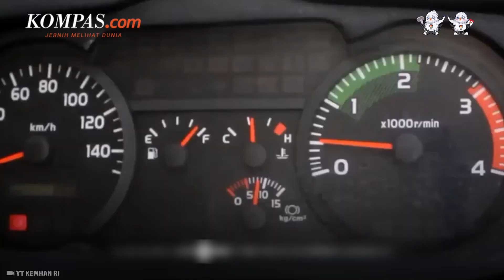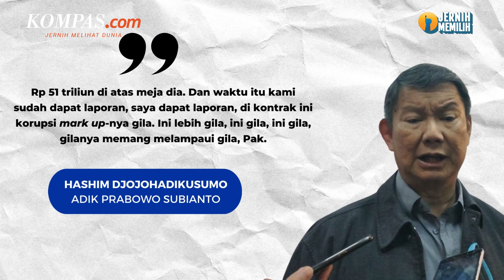Dugaan Korupsi di Kemenhan, 1 Senjata 800 Dollar Ditulis Jadi 10.800 Dollar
Adik capres Prabowo Subianto, Hashim Djojohadikusumo, menyebut dugaan korupsi di Kementerian Pertahanan (Kemenhan) sudah melampaui level gila. Modus yang dilakukan adalah dengan menaikkan harga alutsista alias mark up.

Dirinya menyebut, harga senjata yang aslinya hanya 800 dollar, bisa dinaikkan menjadi 10.800 dollar.

Penulis: Adhyasta Dirgantara
Penulis naskah: Daniel Kalis Jati Mukti
Narator: Daniel Kalis Jati Mukti
Video editor: Daniel Kalis Jati Mukti
Produser: Mochamad Sadheli